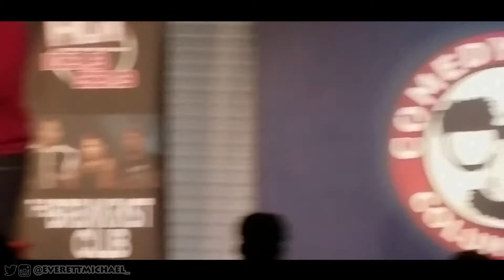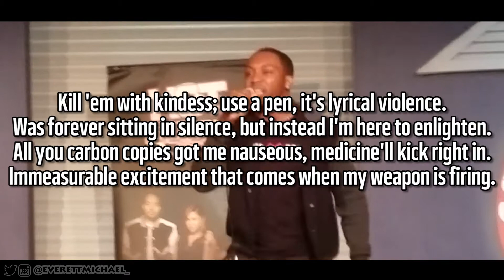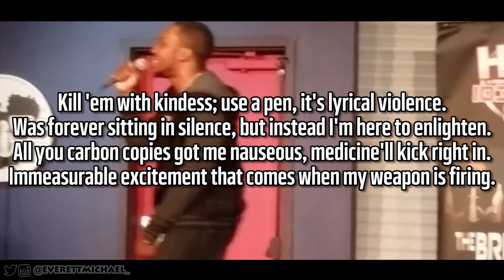No Stopping Me - Lyric Video [TEMS]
No Stopping Me - Lyric Video
Produced by Eminem and Luis Resto
From "The Everett Michael Show"
Inspired by "No Apologies," written by Marshall Mathers.

Listen to "The Everett Michael Show" here!